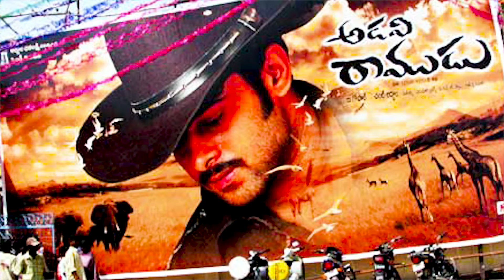Prabhas All Flop Movies List | Last wali 150 crore se Flop | Rebel | Yogi | Munna | Radhe Shyam .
Here in this video I am informing about some upcoming movies  and also doing the review .
Prabhas All Flop Movies List | Last wali 150 crore se Flop .
Upcoming Movies,
Top Movies ,